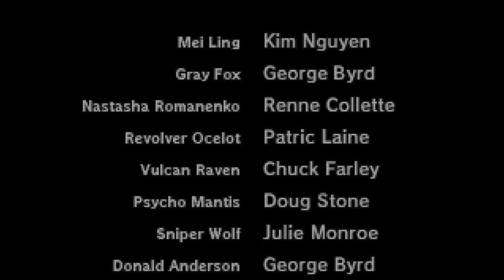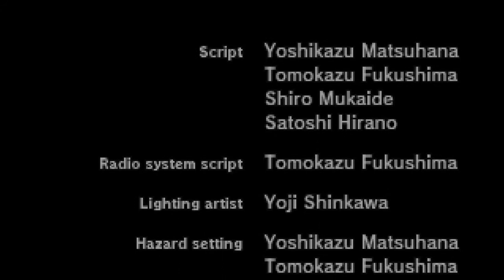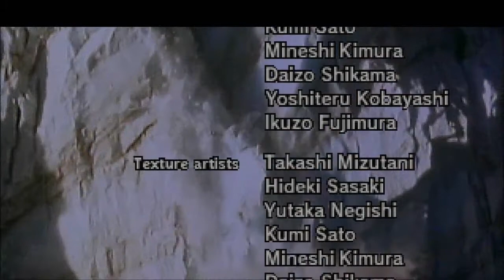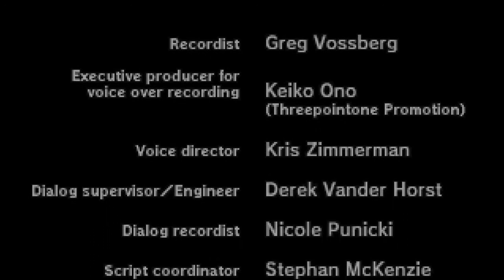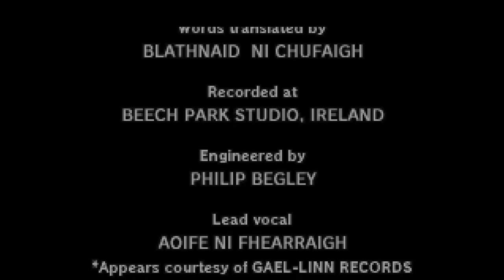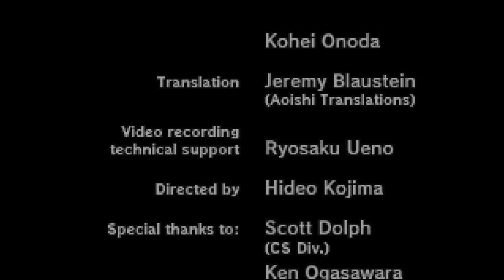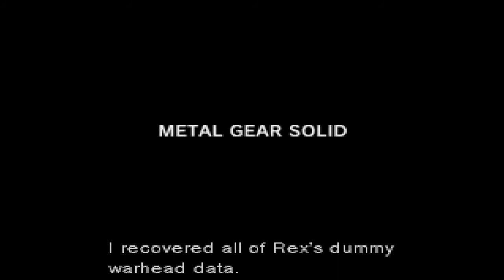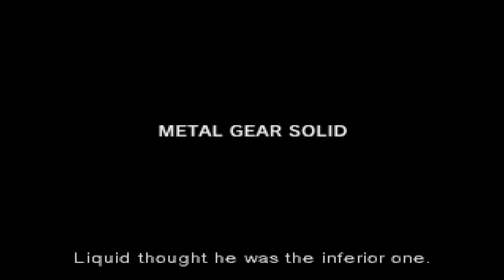Let's Play Metal Gear Solid Finale :: The Best Is Yet To Come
What's up guys and welcome to the FINALE of Let's Play Metal Gear Solid! In this final episode, Kyle and I finish the battle against Metal Gear REX, however, the fight against Liquid Snake has just begun. Snake learns of his true origins from Liquid, who also shares his true personal motives, as well as some of his past. After the countless revelations, the Twin Snakes have one last battle to determine who truly is the most dominant of the two once and for all. I'm so proud to have this game be the first Let's Play on the channel, and I'd like to thank each and every one of you for watching and for your continued support. Make sure to check out the upcoming bonus episodes after this finale, since the fun is not over yet!